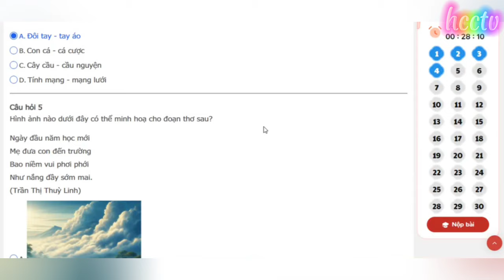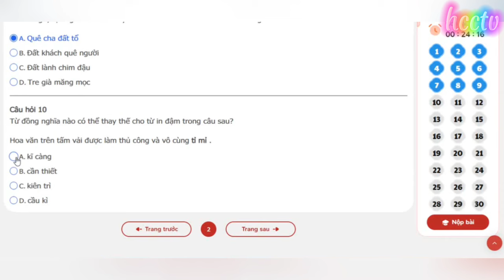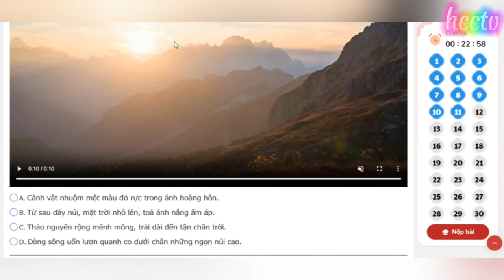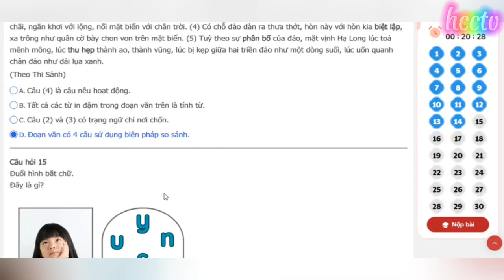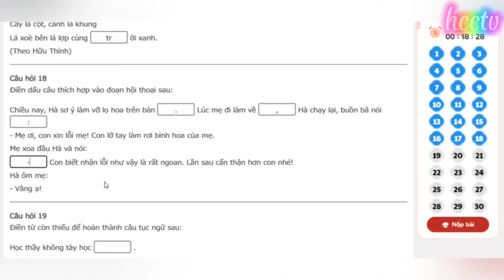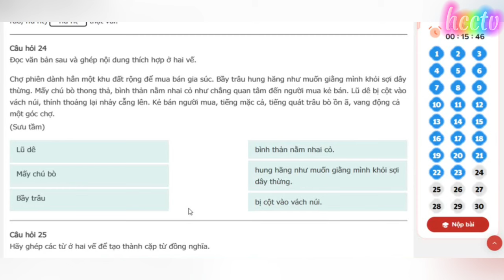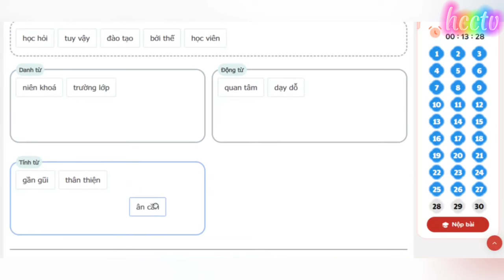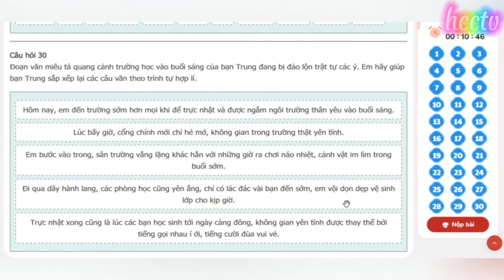Trạng nguyên Tiếng Việt | Thi vòng sơ khảo Cấp trường | Bài 4 | Lớp 5 | năm 2024-2025 | Điểm tối đa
thi vòng sơ khảo cấp trường trạng nguyên tiếng việt lớp 5 năm học 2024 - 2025. Đạt điểm tối đa
Chúc các em ôn tập tốt để đạt điểm tối đa trong kì thi các cấp nhé